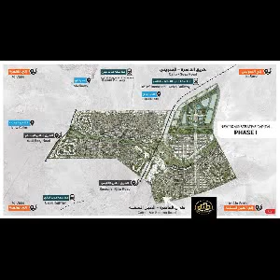price of city vally new capital_01061833896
to find out about the latest offers in the city vally new capital call or register your link through this link